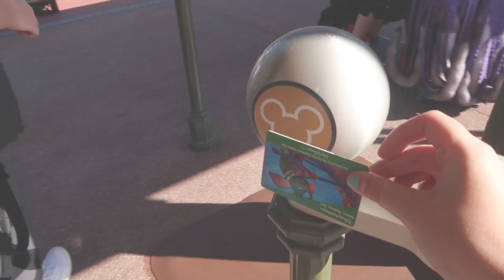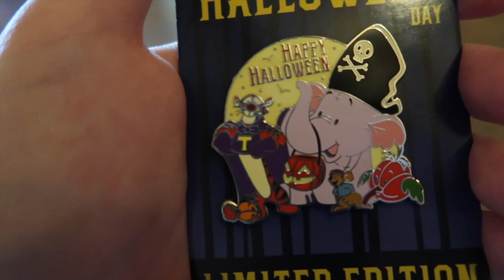We Went To Magic Kingdom on Halloween // 2020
As a reminder I do not speak on behalf of the Walt Disney Brand or Company, these are my own thoughts and opinions. This video is about our trip to MK on Halloween! It was a lot of fun and it wasn't as busy as I was expecting. Hope you enjoy (: xx